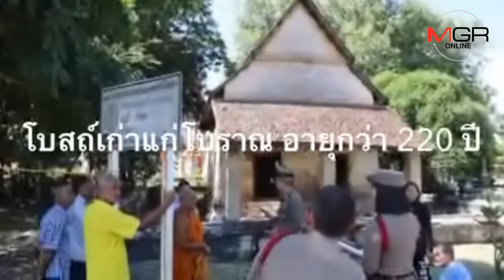โจรกรุงเก่าขโมยมรดกโลก!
27/11/2018  (ชมวิดีโอ) โจรกรุงเก่าขโมยมรดกโลก!
โจรกรุงเก่าขโมยมรดกโลก! อึ้งกันไปตามๆ กัน หัวขโมยอยุธยาดอดลักประตูและหน้าต่าง ไม้สักโบราณโบสถ์มหาอุตม์หลวงพ่อชัยยะมงคล วัดบำรุงธรรม วอนตำรวจเร่งไล่ล่าตัวมารศาสนามาลงโทษ